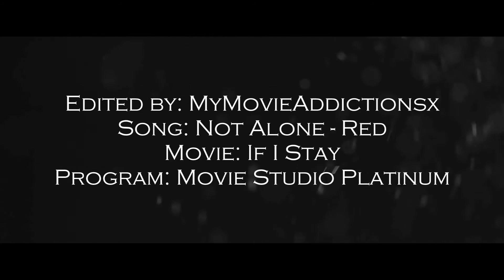Mia & Adam • Not Alone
READ.
Wow! I have not made a video for almost 2 years! I start college on monday for Digital Mass Media so i am excited about that! :) Vidding is my passion. I read this book  2 years ago Junior year. I saw the movie last night and Chloe and Jamie did an amazing job potraying them.